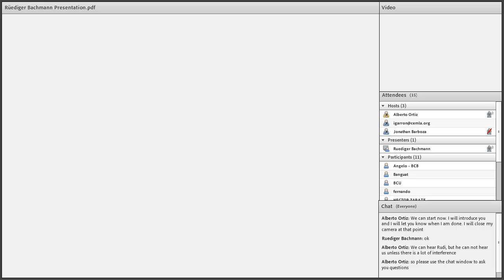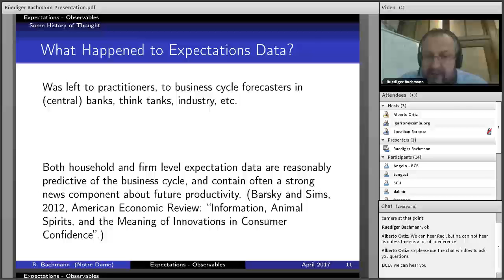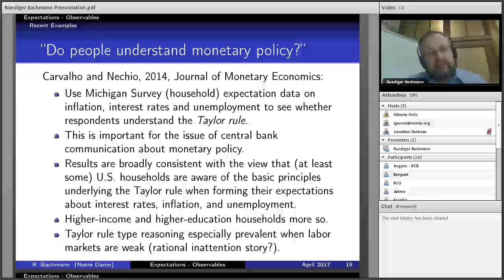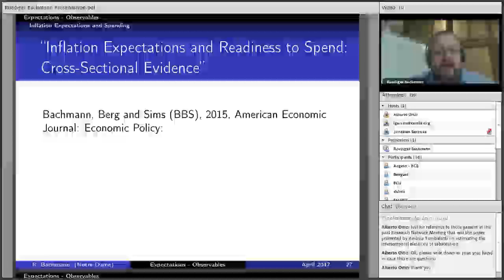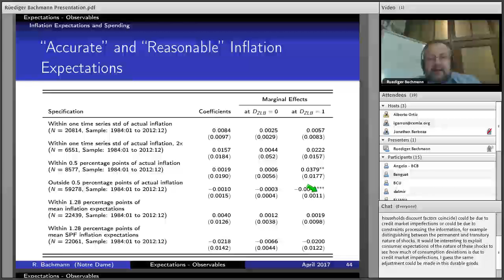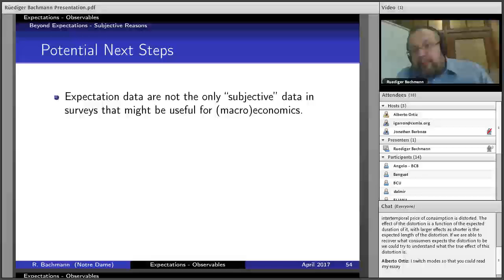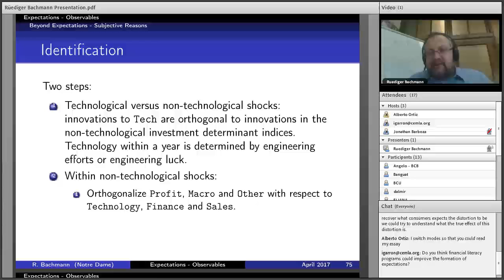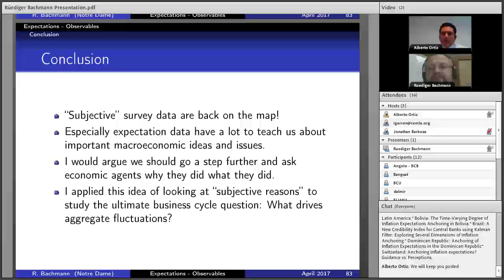Expectations Are Observables. And We Haven’t Even Started Yet...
Webinar session by Rüdiger Bachmann, Notre Dame University.